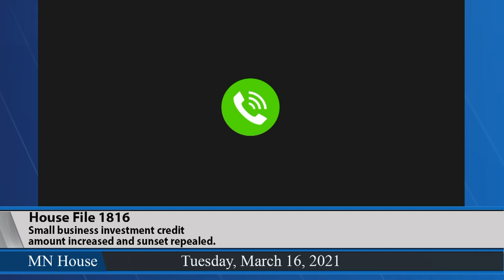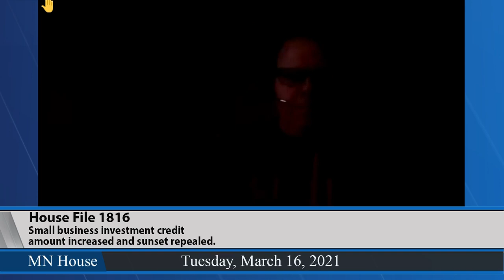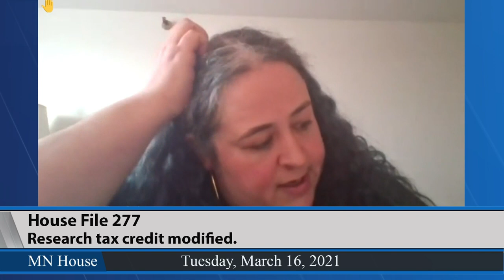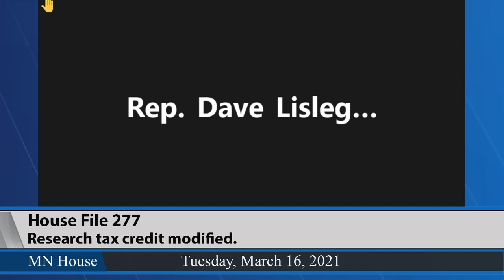House Taxes Committee 3/16/21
03:40 - HF1373 (Frazier) Minnesota education credit allowed expenses and income limits increased.
25:50 - HF1401 (Becker-Finn) Dependent care credit amount increased.
40:00 - HF1816 (Kotyza-Witthuhn) Small business investment credit amount increased and sunset repealed.
1:03:50 - HF277 (Robbins) Research tax credit modified.